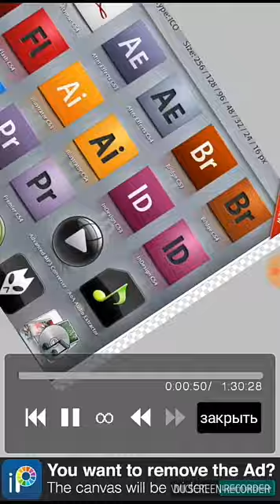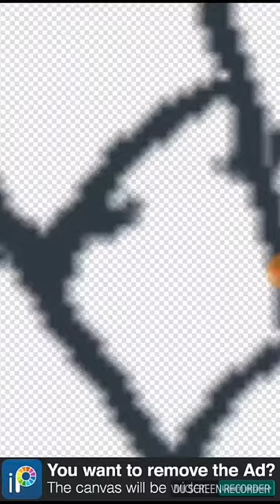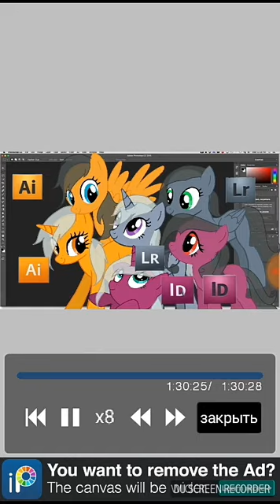Понификация приложений/\/°5-юбилей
La Da Dee:https //youtu.be/z2f6okqu4ji